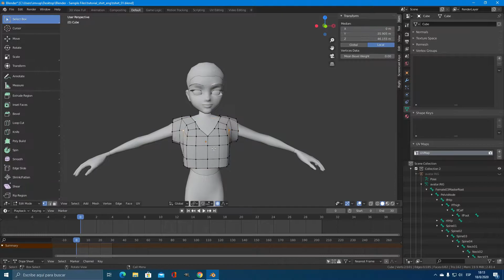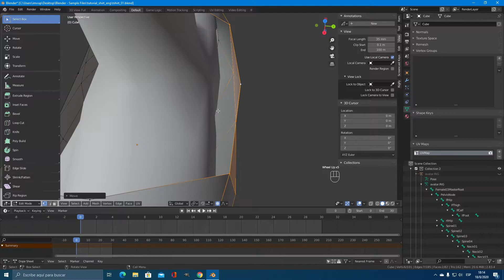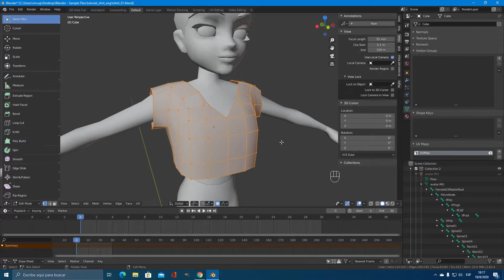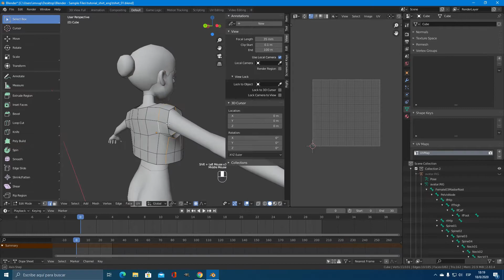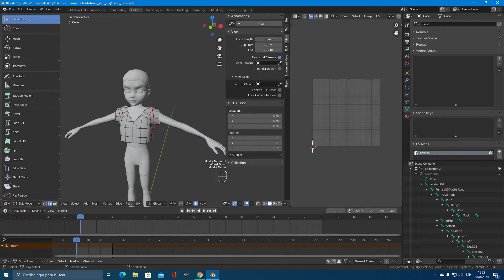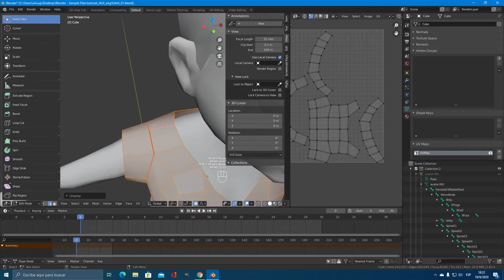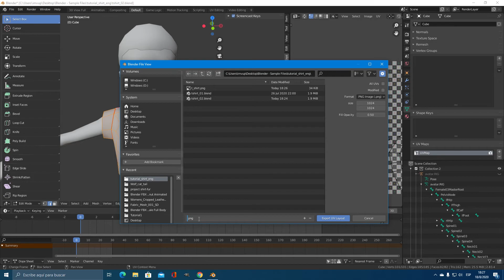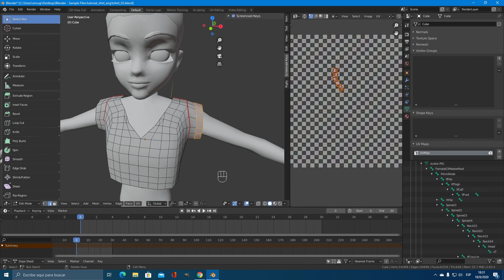How to create in Blender for Imvu - part 2 (UV maps)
Hi to all Imvu community, today I'm bringing you the 2st video of a serie of tutorials to learn how to create and sculpting products  for imvu on Blender. Today you are going to learn how to uv unwarp your object so that way you can generate the uvmaps that later on you are going to use for the textures.

Here I'm leaving you the Blender Sample Files i'm using on this video

Remember we used the simple blend files from imvu's creator education center webpage. We started this process a few weeks ago so if you would like i recommend to pass again to the 1st video to make a review of our work.

And one last thing, if you have any doubts don't forget to comment or add me on discord and ask me anything you would like to know or problems you had.

Take care! and enjoy the video.